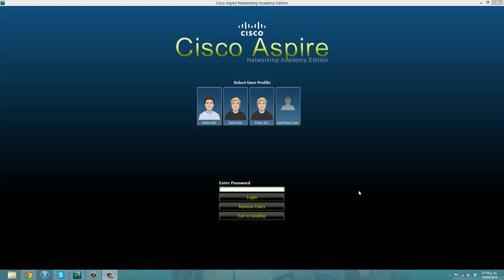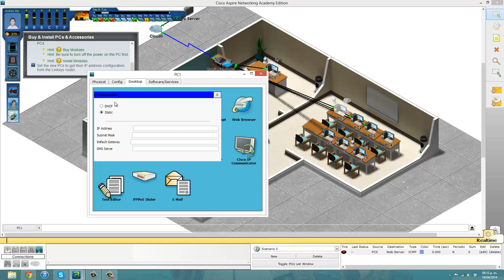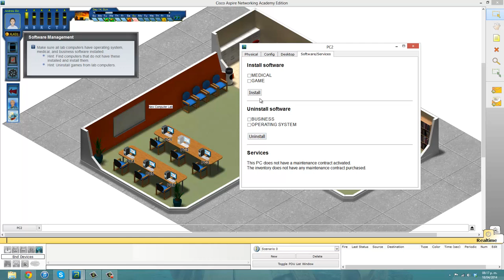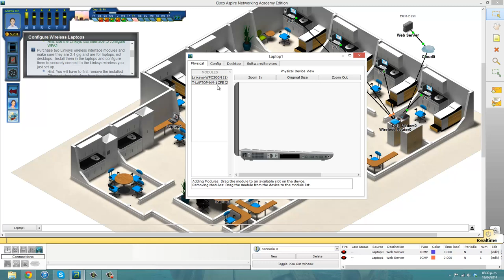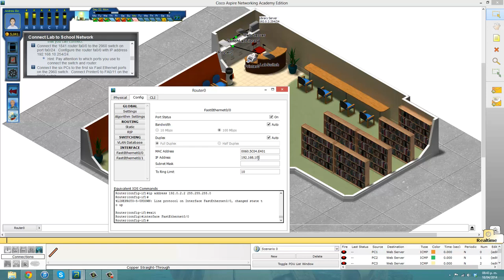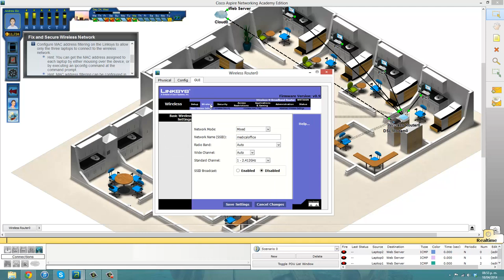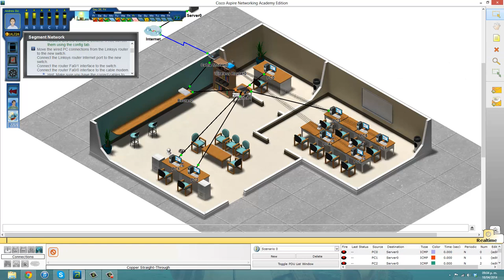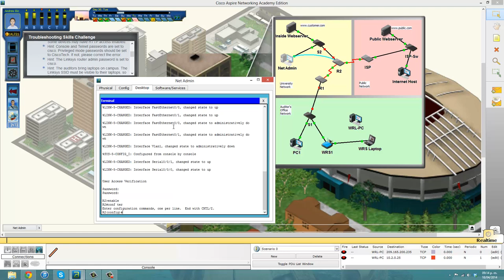Cisco Aspire - Walkthrough [FULL] 1080p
Game Score: 89,420 points
Game Completion % is 95.00 %

Money Management: 4
Business Sense: 12
Reputation: 13
Configuration: 14
Troubleshooting: 12
Physical Labor: 8

Total Credits still owed: -50
Final Credits: 15,503 Credits